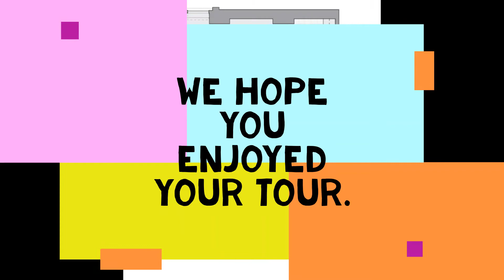Sky55 in Chicago- K Plan - Brookfield Properties